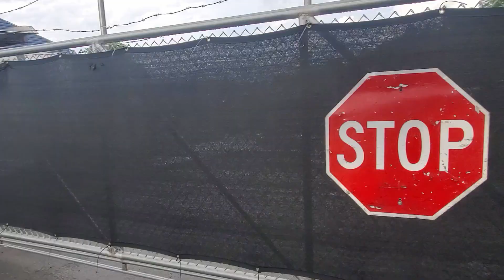TOWING | Эвакуируем краденый BMW | USA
Всем привет, друзья. На примере реального случая мы решили показать вам, как происходит эвакуация транспорта в США. В прошлый раз мы показывали, как эвакуировали транспорт после ДТП (наезд на бензоколонку) и эвакуацию ТС без регистрации. В этот раз покажем эвакуацию угнанного BMW, который полиция обнаружила на улице.

Хотите заказать автомобиль или запчасти?